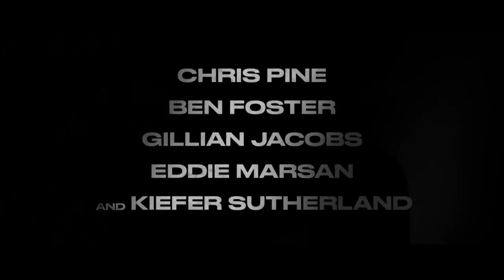The Contractor Trailer #1 (2022) | Movieclips Trailers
Check out The Contractor Official Trailer starring Chris Pine!

US Release Date: April 1, 2022
Starring: Chris Pine, Gillian Jacobs, Ben Foster, Kiefer Sutherland
Directed By: Tarik Saleh
Synopsis: After being involuntarily discharged from the Marines, James Harper joins a paramilitary organization in order to support his family in the only way he knows how.